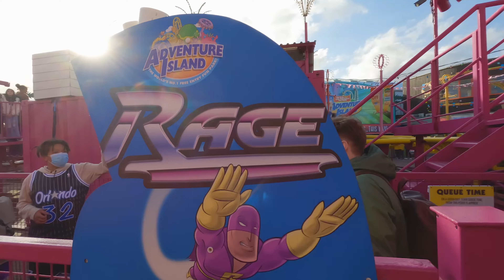Adventure Island Vlog | OUR VERY FIRST VISIT! - March 2022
Join us as we head to the amazing Adventure Island, Southend-on-Sea in March 2022, for our very first visit and vlog!

A special thanks to the amazing team, who were so enthusiastic and friendly. You all rock.

Filmed with GoProHERO 10